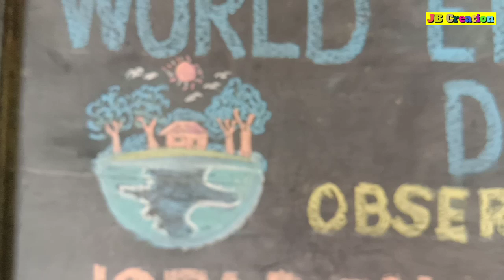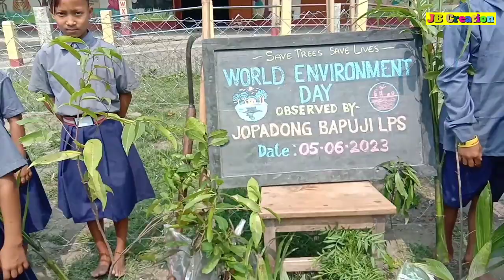World Environment Day 2023